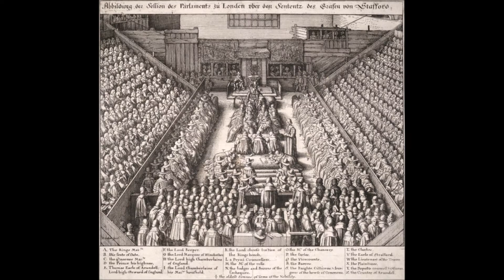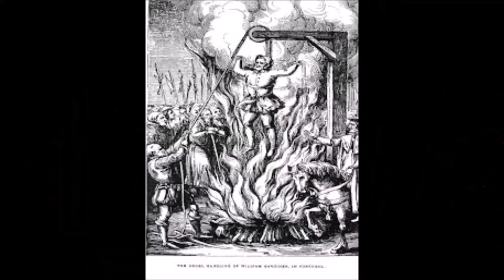Maria Tudor, "La Reina sangrienta" o los dilemas de una hija no deseada y una esposa no querida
Vídeo destinado a todos aquellos que les gusta temas variados en historia